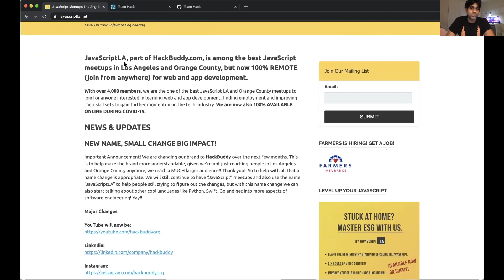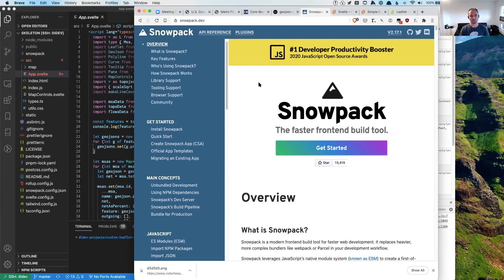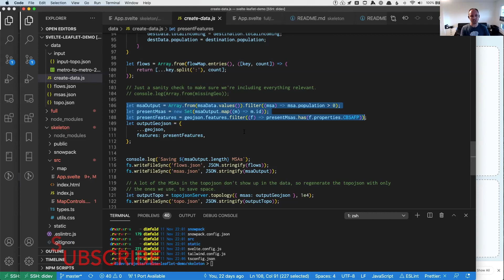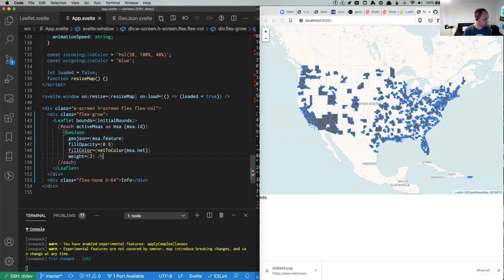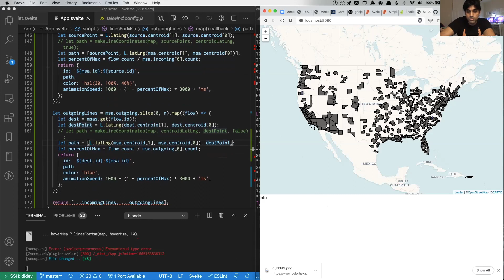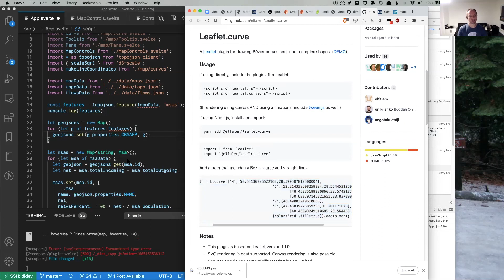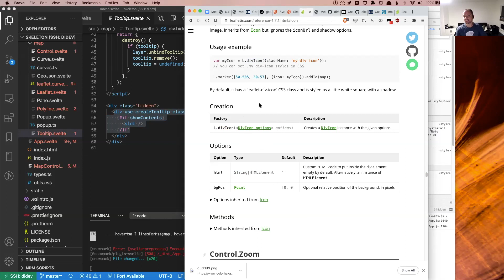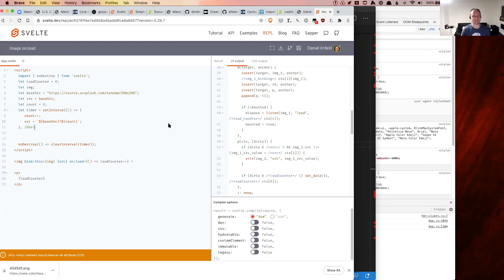Visualizing Geographic Data with Svelte and Leaflet Maps with Daniel Imfeld | HackBuddy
Presented by HackBuddy, a meetup group from Southern California that learns web programming together now ONLINE.  Join us from around the world, simply get on the mailing list

The US census “Metro Area-to-Metro Area Migration Flows” dataset gives a detailed look at how people are moving throughout the country. In this talk, we’ll create an interactive, user-friendly visual representation of this data using the Svelte web development framework and the Leaflet mapping library.

Helpful previous knowledge:

Basic web dev tasks such as cloning a Git repository, using npm, etc.

Some knowledge of Svelte helps, but I’ll make the talk friendly for those who haven’t used it before.

A passing familiarity with simple JS data processing functions (filter, map, reduce, etc.) will be useful here.

Having started his career in embedded software at Green Hills Software and Arista Networks, Daniel Imfield now enjoys the ups and downs of startup life. In 2014 he co-founded Carevoyance, a tool that helps healthcare sales teams to visualize and report on medical data. There he creates new ways to analyze and look at data, develops tools to efficiently process large datasets, and works on the web applications that make up the product.

See you at the next meetup. for more meetup and event announcements!